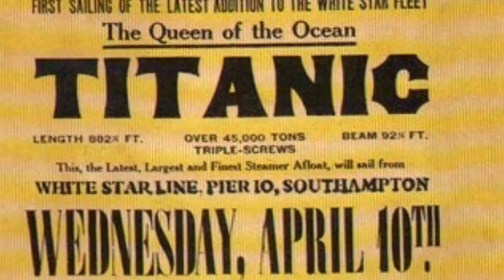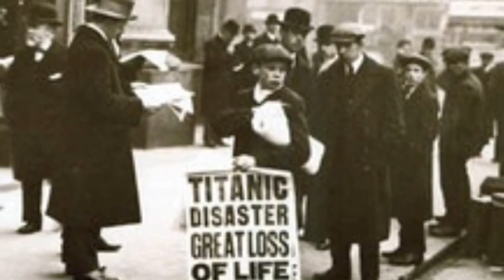RMS Titanic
RMS Titanic , second of the Olympic class liners, she sailed from Southampton , England on the most   Notorious maiden voyage in  shipping history. The night of 14 April 1912 , she struck an iceberg and sank on  15 April 1912 at 0220. Over 1500 passengers died in the freezing North Atlantic .